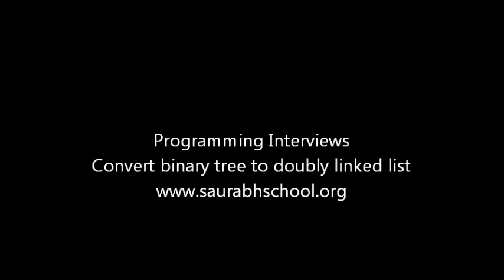Programming Interview: Binary Tree to Doubly Linked List in place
This video lecture is produced by S. Saurabh. He is B.Tech from IIT and MS from USA.

You are given a binary tree , you have to convert it into doubly linked list without using any extra memory, you can just manipulate the node pointers in binary tree.

This channel is an ultimate guide to prepare for job interviews for software engineers, software test engineers, computer scientists, engineering students specially computer science and IT engineers, MCA and BCA students. The content of this channel will help students prepare for C,C++, Java, data structures and algorithms. It also covers courses related to networking and database. This channel can be used by students of NIIT, IGNOU etc too.